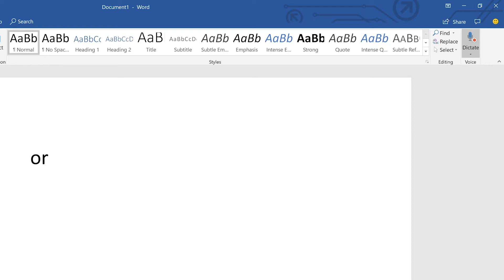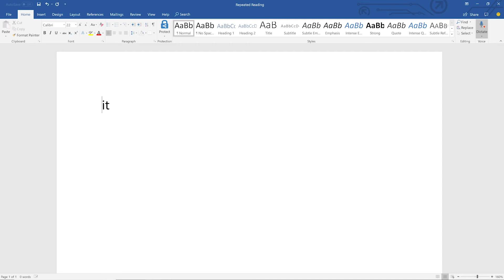Use Dictate in the classroom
Dictate lets you "type" with your voice and is built into Office apps you already use, like Microsoft Word. Learn how to use Dictate for student readers in your classroom.

Use Dictate with students of all levels to encourage hands-free note-taking, reading fluency, and pre-writing activities.